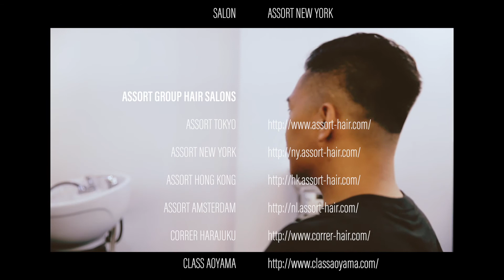[美容室動画ASSORT] ニューヨークでメンズカット #14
Need a good quality hair cut, color, perm, treatment, or head spas?  ASSORT INTERNATIONAL HAIR SALON GROUP has been recognized as one of the best international hair salons in the world.

The #1 English Friendly International Hair Salon in Tokyo.  We have branches in Harajuku, Aoyama, New York, Hong Kong, Amsterdam, and Sydney.

ASSORTは東京、大阪、ニューヨーク、アムステルダム 、シドニー、香港に展開するグローバルヘアサロンです。